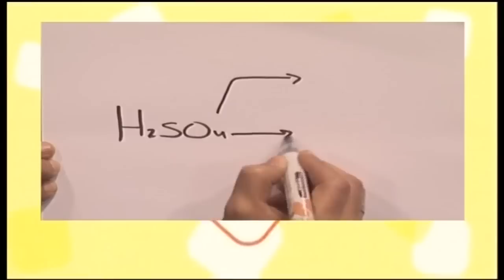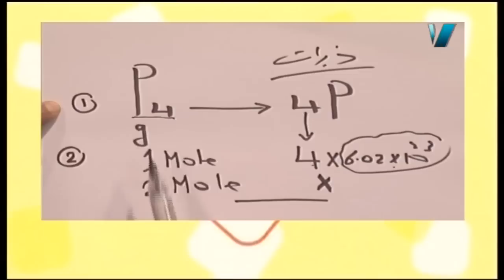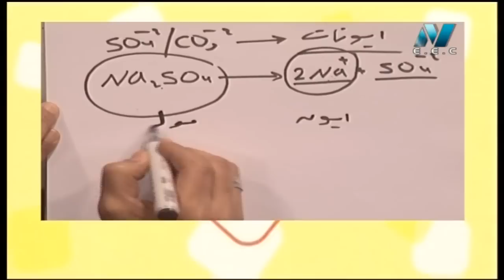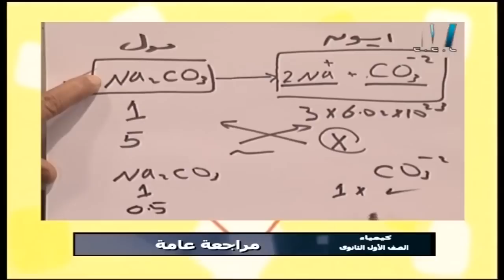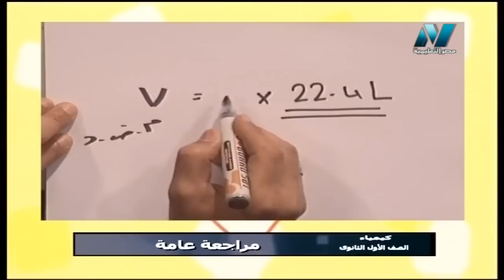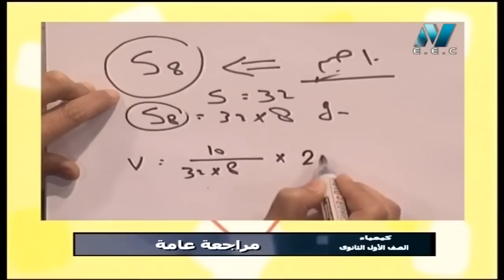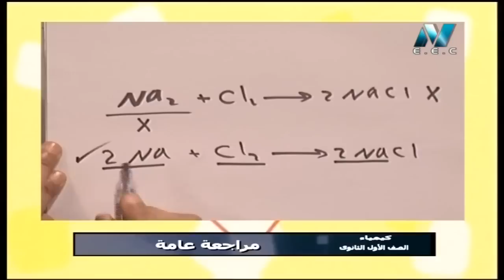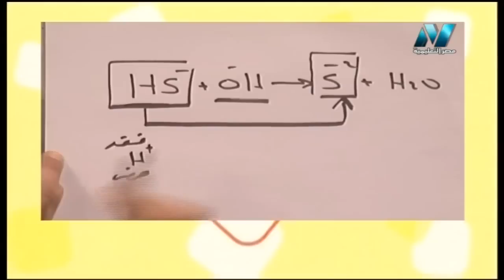كيمياء 1 ثانوي حلقة 14 ( مراجعة 2 ) أ محمد إبراهيم 08-01-2019